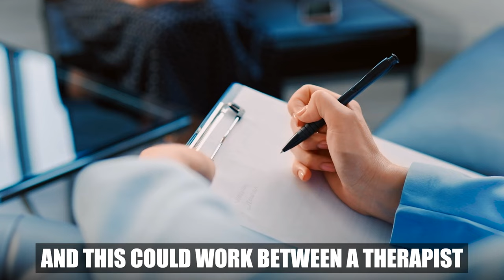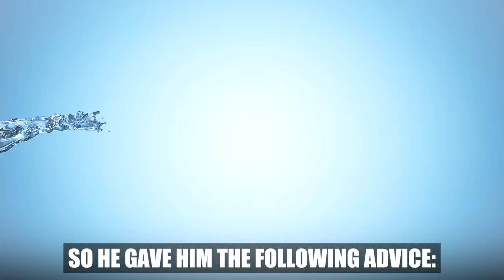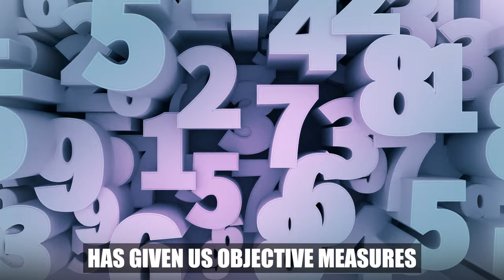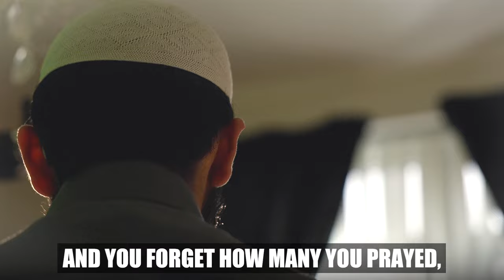WUDHU, SALAH & SATANIC WHISPERS!